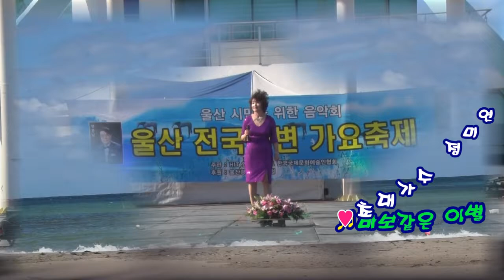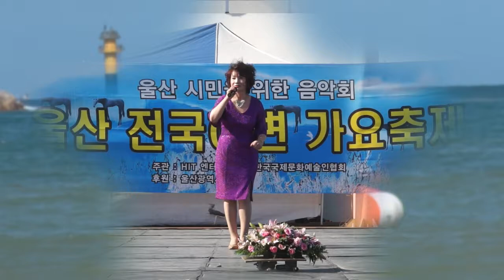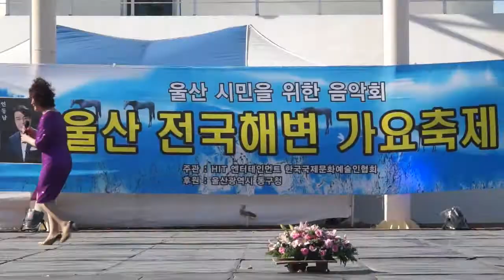초대가수/정미연/계룡산연가, 바보같은 이별/제2회 울산 전국해변가요제/영상감독김복만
구독을 눌러 주시면 많은
좋은정보 노래 영상을
보실수 있습니다.